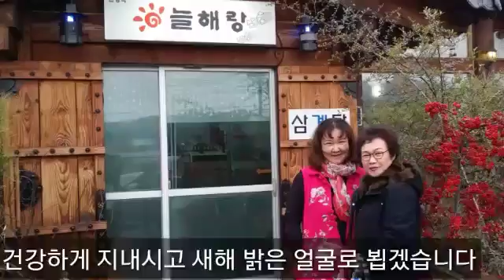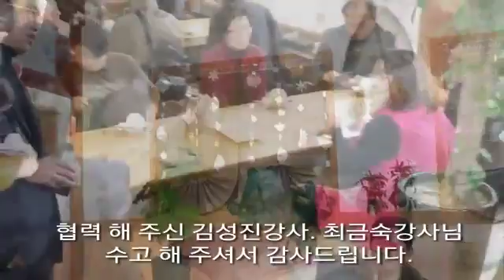광주 스마트폰강의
광주스마트폰강의 전문 시니어스마트폰지도사 진행 효령노인복지타운
스마트모빌리언 5기 수료 및 종강파티